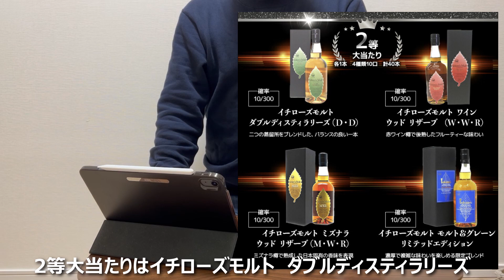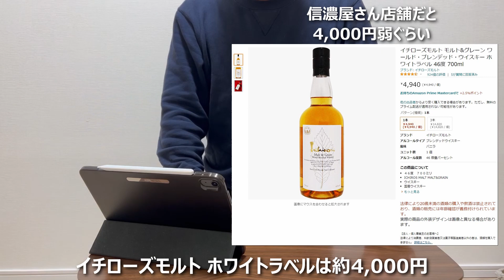【BLACK FRIDAY】そうだ、ウイスキーくじを買おう！！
NWW（ぬー）と申します。
BLACK FRIDAYということで、楽天で『酒のやまいち』さんのウイスキーくじを購入してみました！！
まさかの4等狙いで購入しましたが、結果やいかに。。

今回の動画から編集ソフトを変更して字幕をつけてみました。
ご意見ご感想ありましたらコメント欄へお願いします！

ネットワーク・情報処理試験の問題解説をしています。

■ブログ
IT関連中心

適当につぶやいています。